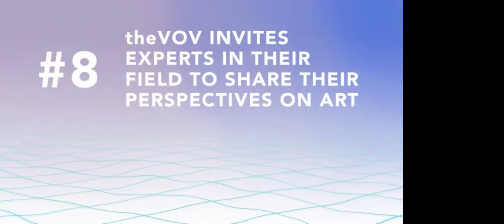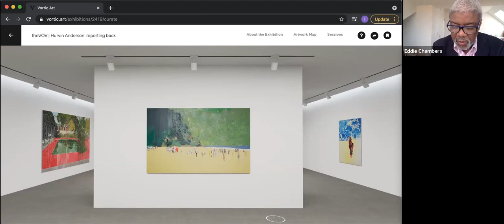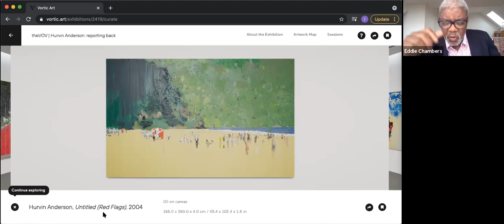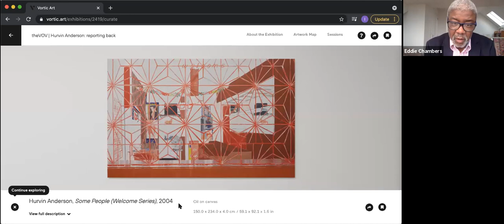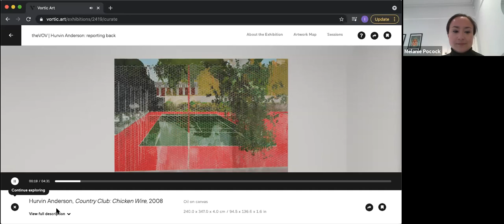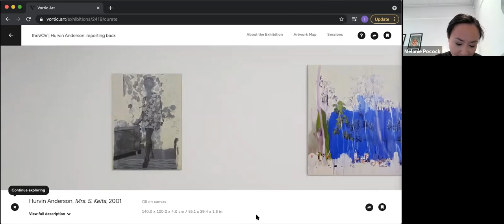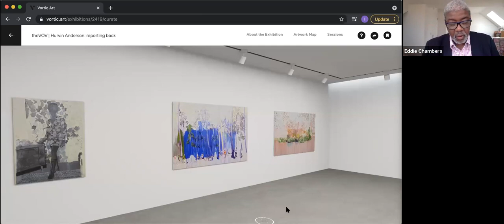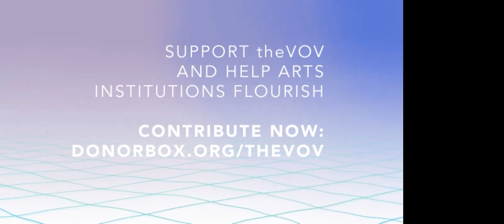theVOV: Lunchtime Tour of Hurvin Anderson: reporting back with Melanie Pocock and Eddie Chambers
Born in Wolverhampton, artist, curator and art historian Eddie Chambers is Professor at the University of Texas, where he teaches art history of the African Diaspora. His latest book is World is Africa: Writings on Diaspora Art (Bloomsbury, London and New York, 2021).

Melanie Pocock joined Ikon in January 2020 as curator. Together with Director Jonathan Watkins, she is responsible for Ikon’s programme of exhibitions, commissions and publications.